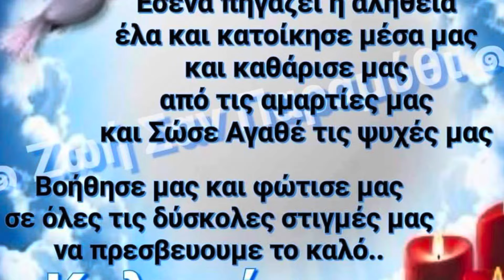ΜΕ ΛΑΜΠΡΟΤΗΤΑ Ο ΕΟΡΤΑΣΜΟΣ ΑΓΙΟΥ ΠΝΕΥΜΑΤΟΣ ΣΤΗΝ ΙΣΤΟΡΙΚΗ ΑΓΙΑ ΤΡΙΑΔΑ ΚΥΠΑΡΙΣΣΙΑΣ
Τριήμερος εορτασμός και ΛΙΤΑΝΕΙΑ